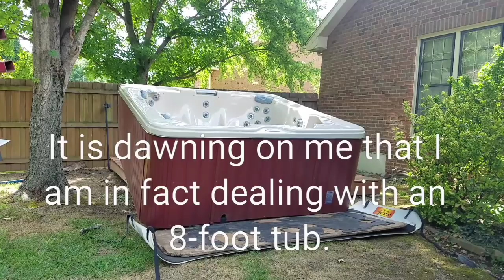Moving a Cal Spa Hot Tub by myself DIY How To Move CalSpa One Man move Remove Removal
This was my first solo hot tub move. Loading an 8' Cal Spa onto a trailer all by my lonesome. Im sure if I were to do the same move by myself today, I would do a couple of things differently.